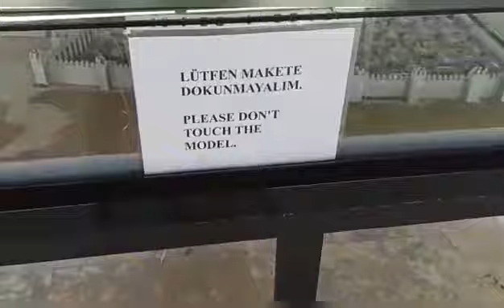ОНЛАЙН ЭКСКУРСИЯ ПО ДРЕВНИМ ДОСТОПРИМЕЧАТЕЛЬНОСТЯМ АНТАЛИИ !10.06.2020